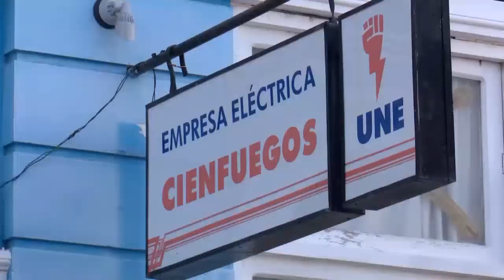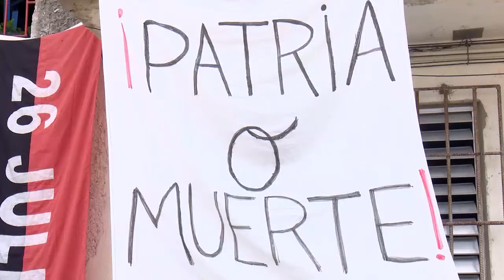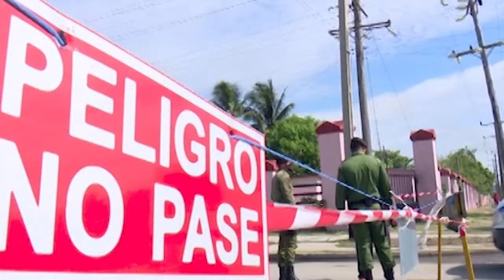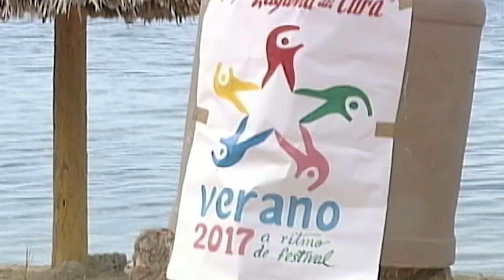Resumen Semanal Informativo.